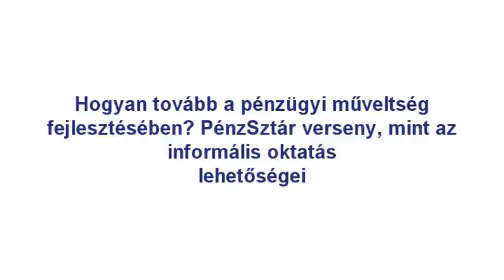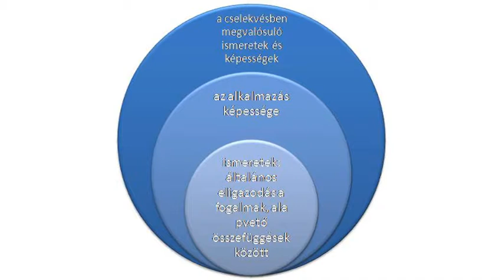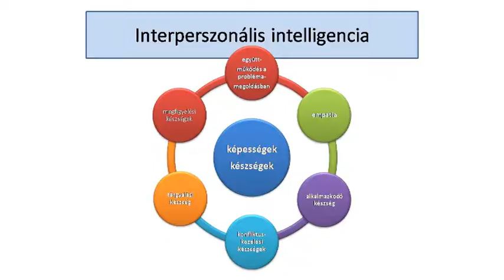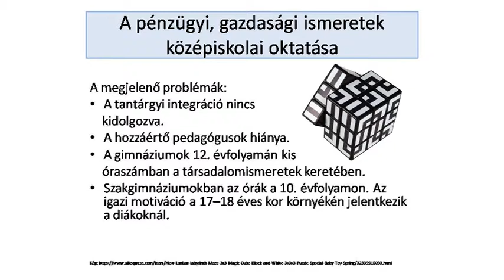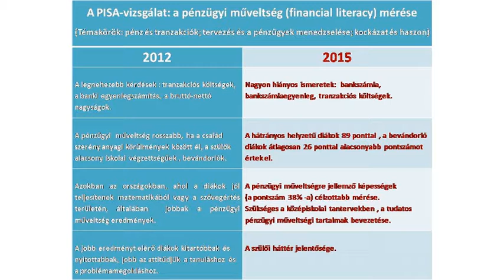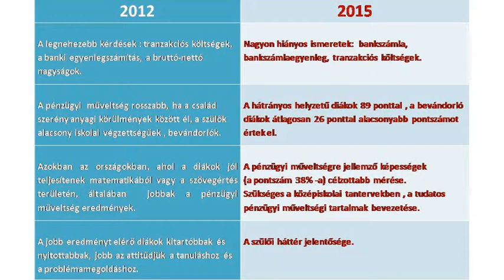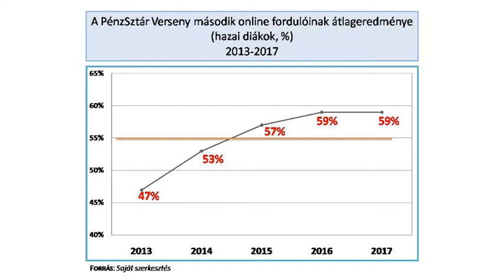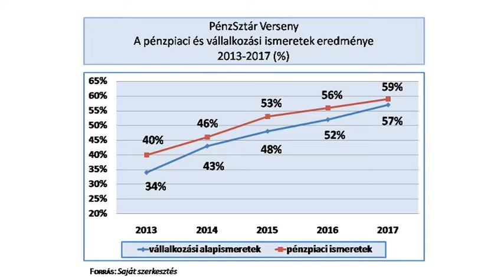Hogyan tovább a pénzügyi műveltség fejlesztésében?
A középiskolai pénzügyi, gazdasági oktatás helyzete nagyrészt még megoldatlan. Az iskolán kívüli, szervezett képzések egy része korlátozottan alkalmas, más része pedig csak részterületek fejlesztését szolgálja. Dr. Horváth Ilona kutatótanár azokat az új utakat mutatta be, amelyek előrelépést jelenthetnek mind az iskolai oktatás, mind az iskolán kívüli, pénzügyi műveltség fejlesztését célzó lehetőségek tekintetében.